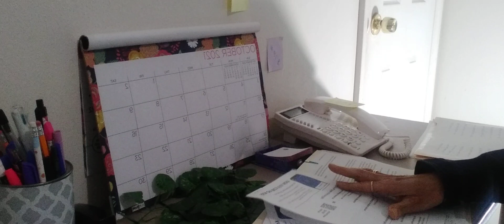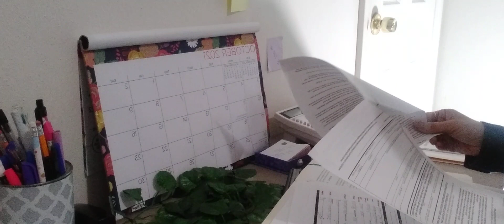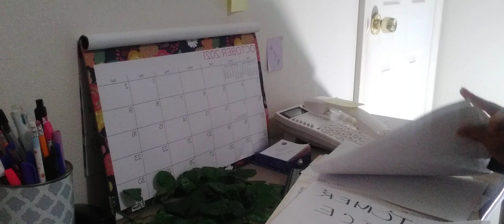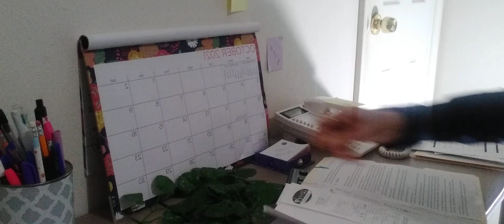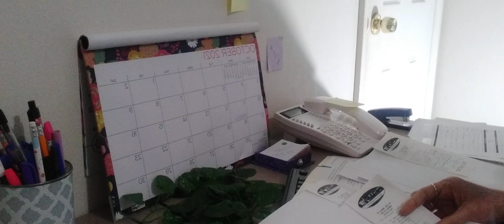ASMR Paperwork At My Desk( Pen & Marker Writing, Stamping, Sorting Papers, Paper Shuffle, & Stapling